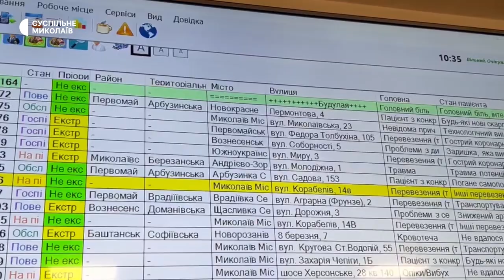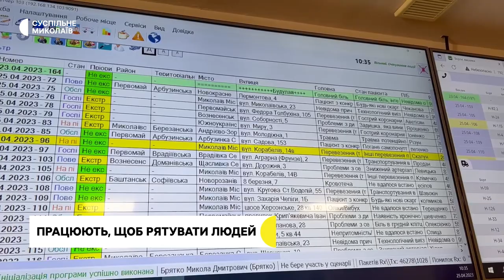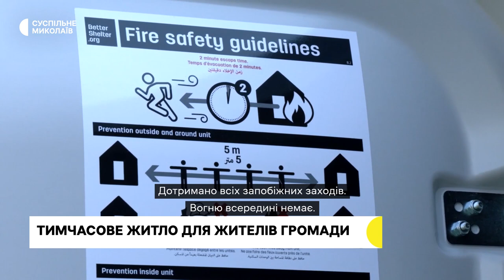Вшанували пам'ять ліквідаторів, робота фельдшерів, модульні будинки | 26.04.2023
00:00 - Анонс.
00:29 - У Миколаєві вшанували пам'ять ліквідаторів аварії на ЧАЕС.
02:56 - Миколаївські десантники обороняють Донеччину.
07:00 - Як миколаївські фельдшери "швидкої" працюють під час повномасштабного вторгнення.
10:01 - У селі Партизанське встановлюють модульні будинки для тих, хто втратив житло.
13:54 - Прогноз погоди на 27 квітня.

У відео використовуються кадри із військовою вогнепальною зброєю з метою документального висвітлення повномасштабного вторгнення військ Російської Федерації на територію України, оборона і самозахист за допомогою зброї українських військових.